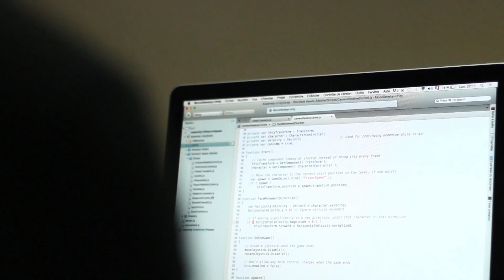NetlinksDay15 --- Square or a Cube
5éme édition de la journée nationale des TICs NetLinksDay15 sous le thème de "PERSPECTIVES"
Événement